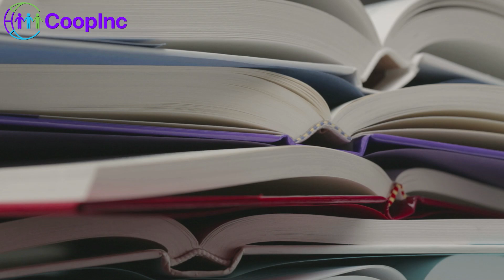Ease Your Education Journey: CoopInc Helps Pay Off Your Student Loan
🎓 Struggling with student loan debt? CoopInc offers a smart solution! In this informative short, learn how CoopInc's Cooperative Crowdfunding System can help you pay off your student loans faster and more efficiently.

📚 Discover the power of community support in managing education expenses. Our platform isn't just about funding; it's about bringing people together who understand the burden of student debt and are ready to help lighten the load.

💡 Get insights on effective strategies for loan repayment and how CoopInc can play a vital role in your financial freedom from student debt. We believe education should be a gateway to opportunities, not a source of financial stress.

🌐 Visit CoopInc.com for more information on how to use our platform for your student loan repayment.

CoopInc
Student Loan Repayment
Education Financing
Crowdfunding for Education
Debt Relief
Financial Freedom
Student Debt Management
Higher Education
David T Rosen